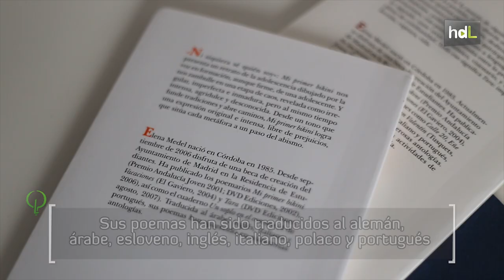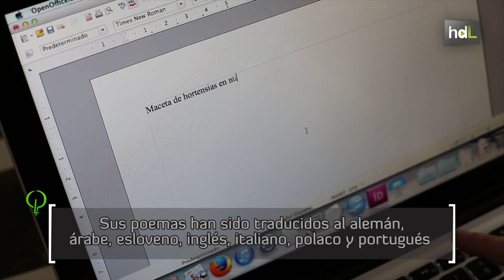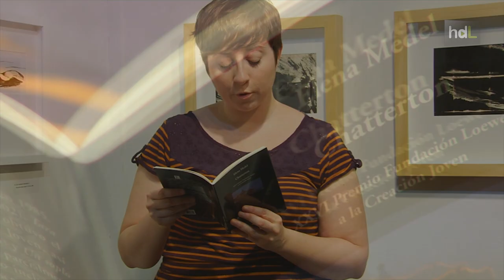HDL Elena Medel, la poetisa que debutó en bikini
Esta joven escritora recibió su primer galardón con tan solo 16 años,  el premio Andalucía Joven 2002 que otorga el Instituto Andaluz de la Juventud y que reconoció la calidad literaria de su primer poemario: Mi primer Bikini. Después de este primer poemario, publicó los libros de poemas Vacaciones (2004) y Tara (2006) y en narrativa Un soplo en el corazón (2007). En 2013 por su última publicación, Chartteton, ha recibido el premio Loewe a la Creación Joven. Sus poemas han sido traducidos al alemán, árabe, esloveno, inglés, italiano, polaco y portugués. Junto con otra joven poeta cordobesa, Alejandra Vanessa, coordina las actividades del colectivo La Bella Varsovia, centrado en la difusión de la cultura y promoción de nuevos creadores.